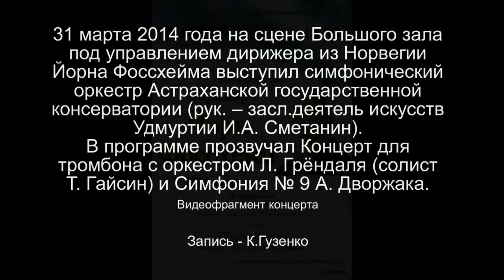Симфонический орк Астраханской консерватории Дир Йорн Фоссхейм Норвегия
31 марта 2014 года на сцене Большого зала консерватории под управлением дирижера из Норвегии Йорна Фоссхейма выступил симфонический оркестр Астраханской государственной консерватории (рук. -- засл.деятель искусств Удмуртии И.А. Сметанин). В программе прозвучал Концерт для тромбона с оркестром Л. Грёндаля (солист Т. Гайсин) и Симфония № 9 А. Дворжака. Представлен фрагмент концерта.
К. Гузенко